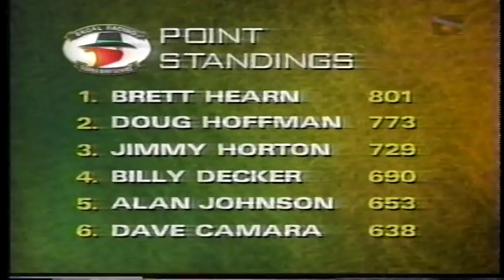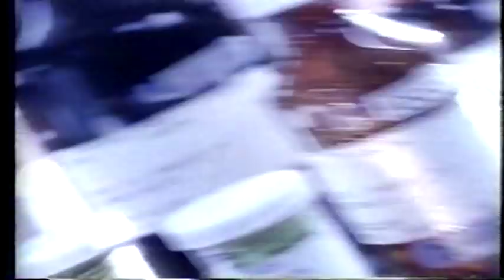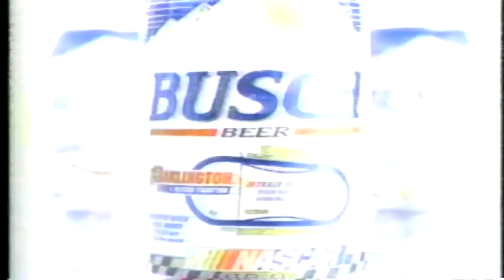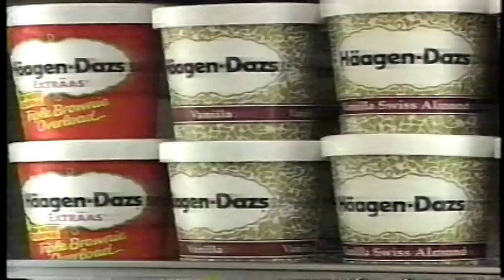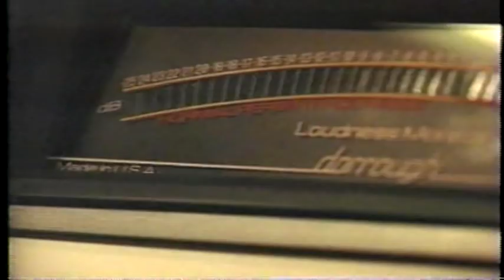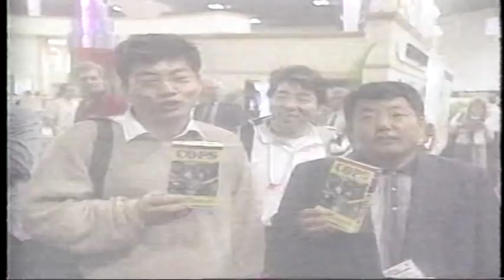Rush Hour on Dirt 1996 Lebanon Valley Mr. Dirt Track USA Part 1